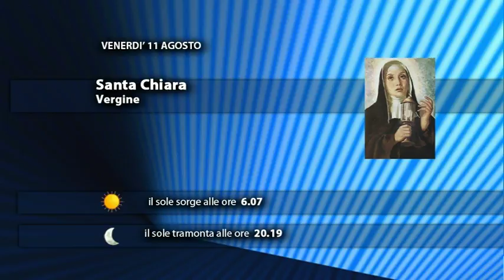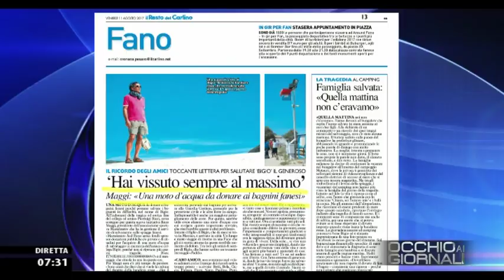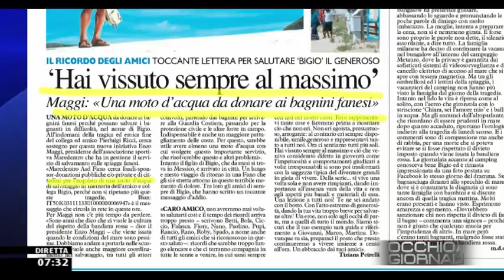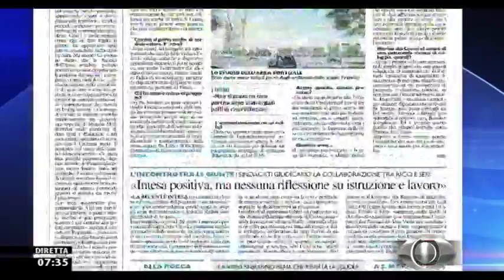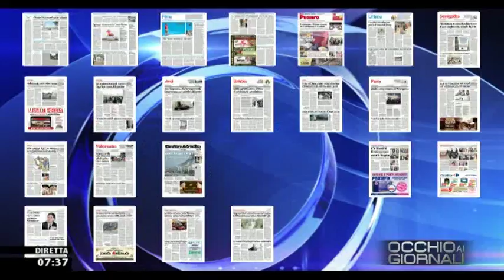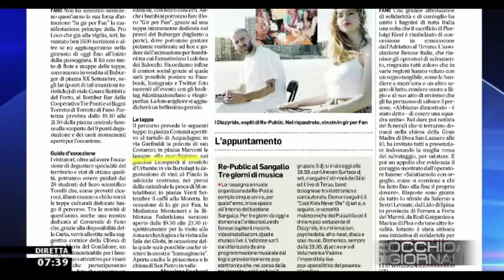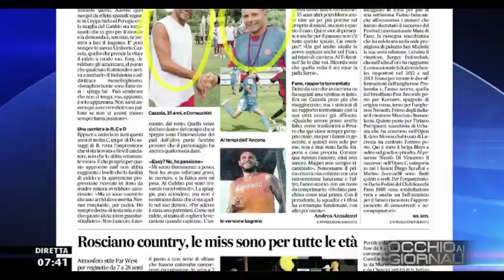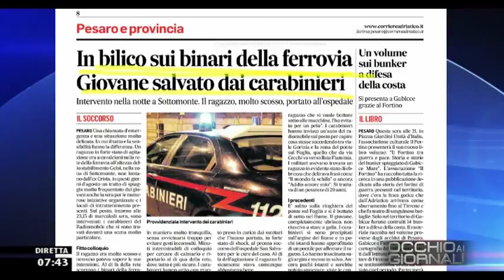Occhio ai giornali 11 agosto 2017